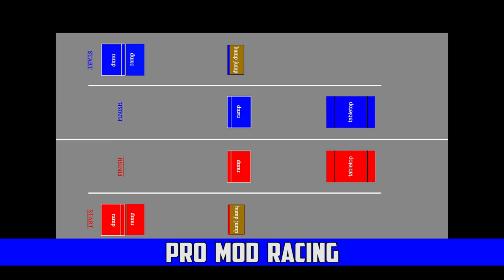2021 BIGFOOT Open House Pro Mod Racing - Trigger King R/C Monster Trucks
Pro Mod racing a J-track from the 2021 BIGFOOT Open House on September 25, 2021.